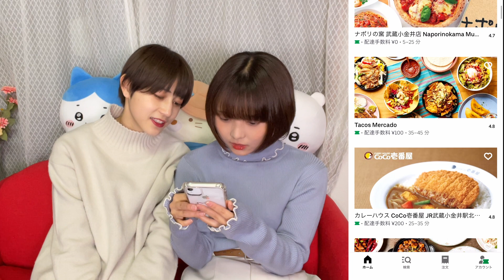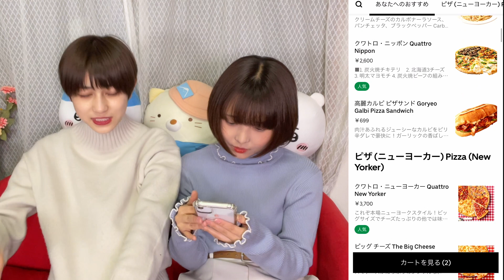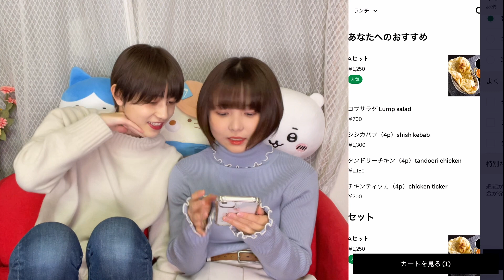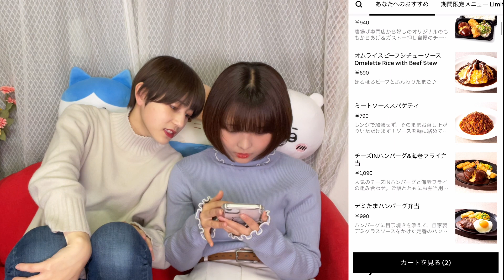ウーバーイーツで一万円分注文してみたら...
過去1クレイジーな動画になってしまいました。満足です。。

【出演】

イーゼル芸術工房 のメインチャンネルはこちら✨

むーちゃん、さくさん出演中！

TikTok系動画の再生リストはこちら！